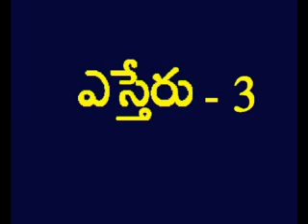Esther 3 Telugu Picture Bible